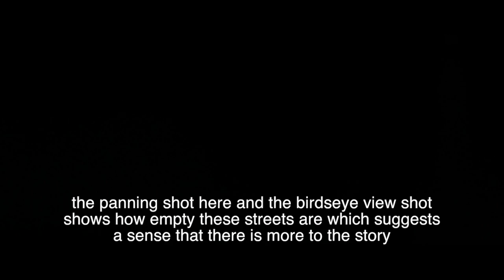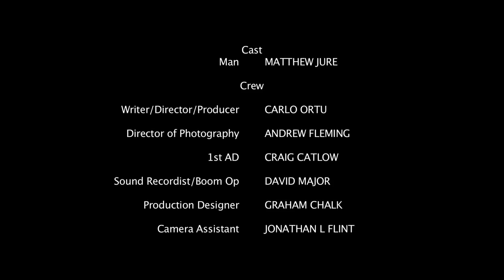the last man on earth analysis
This video is about the last man on earth analysis